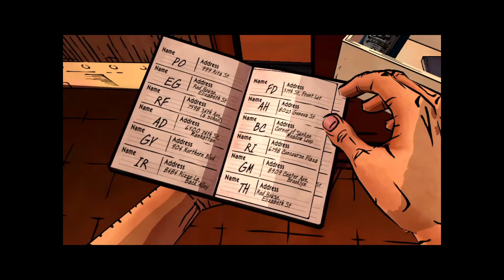The Wolf Among Us 1-5 Chapter Episode 3 Severe Case of Lycanthropy (Daizjon Joins Me For The Series)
We Got Flashed Again.